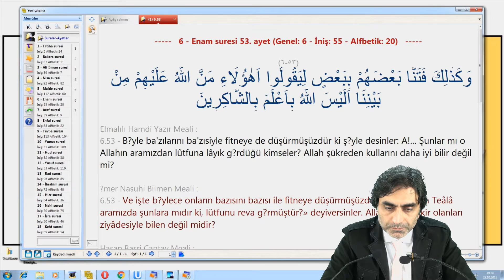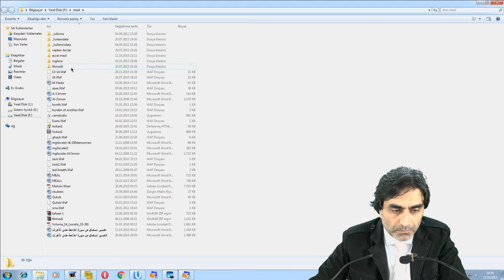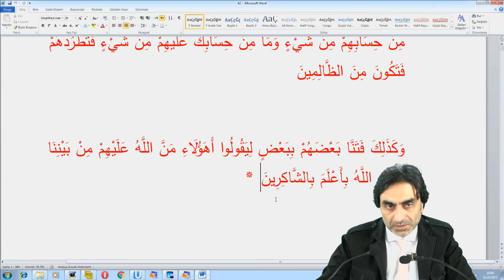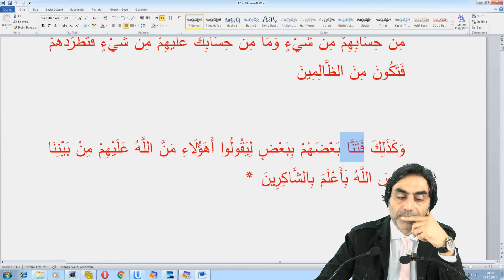23.10.2015 6 – En’am Suresi 53 - 1 Prof. Dr. Halis Aydemir